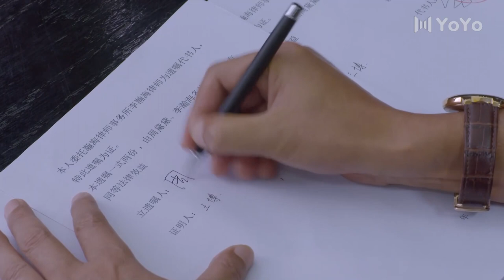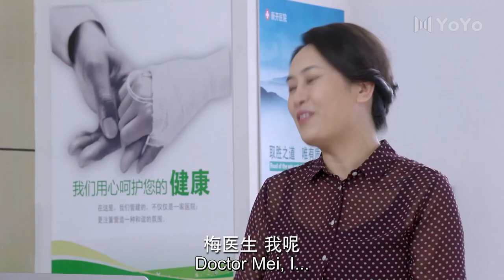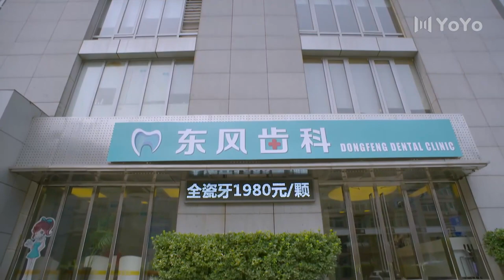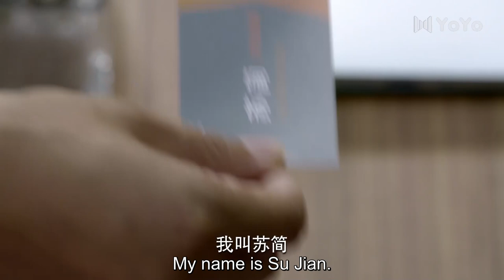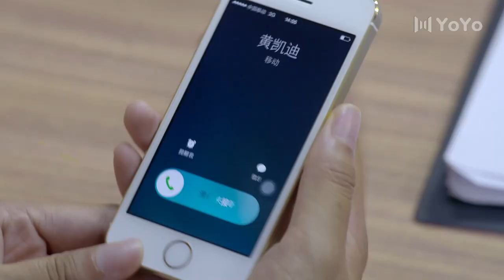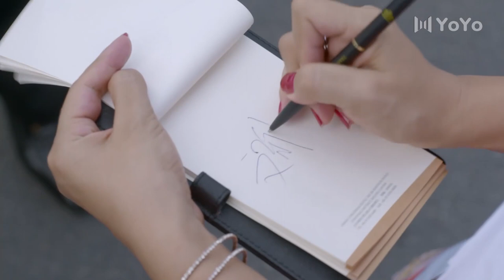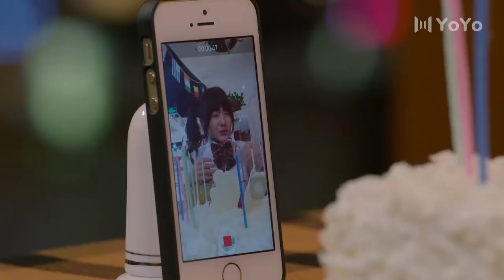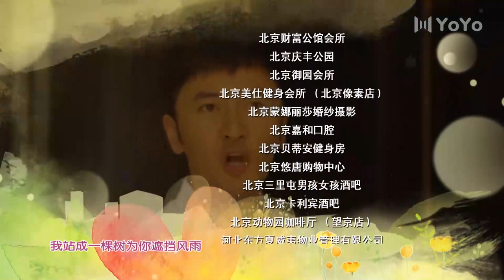[Eng Sub] Dad to be Married EP 01 (Deng Lun, Zhu Dan, Wang Zhiwen)| 待嫁老爸